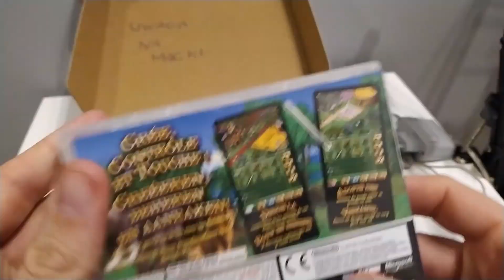Paczki od fanów! #2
Social media i inne bzdury:

- Moja strona uruchomiona na nowo po długiej nieobecności.

- Instagram na którym jestem równie często co na facebooku.

- Kanał Youtube na którym będą się pojawiać wszelkie filmy i na którym będziemy streamować.

- Ogólna zbiórka na wsparcie mnie, obecnie zbieram na grabber do konsoli.